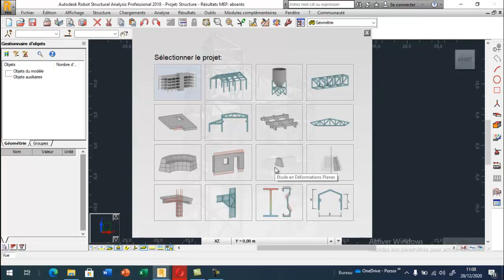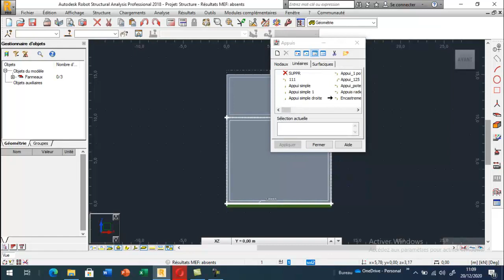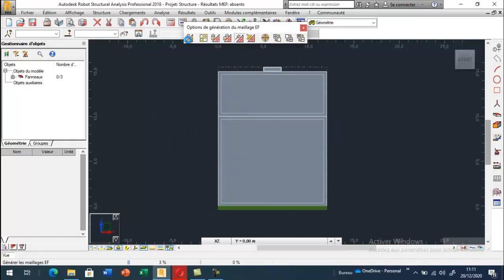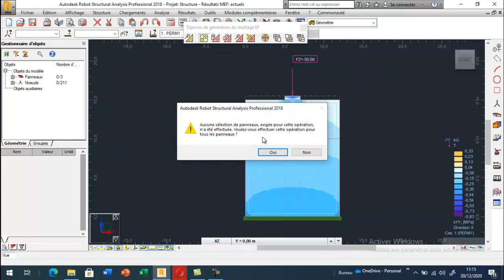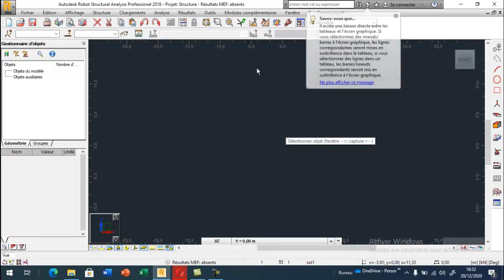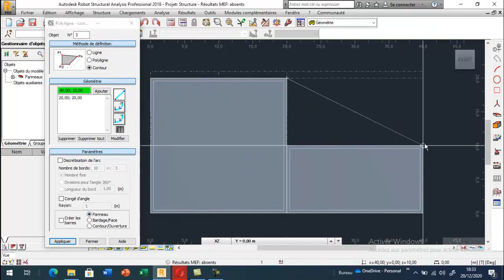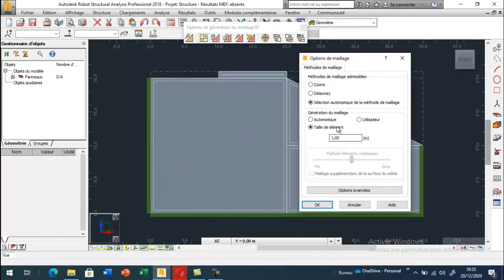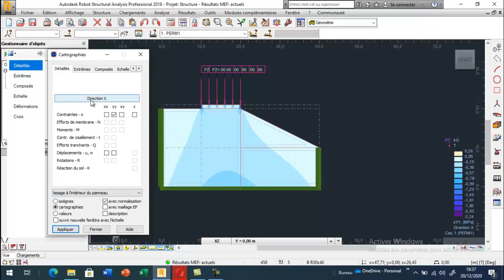Etude en déformation plane Robot Structural Analysis Professional 2018